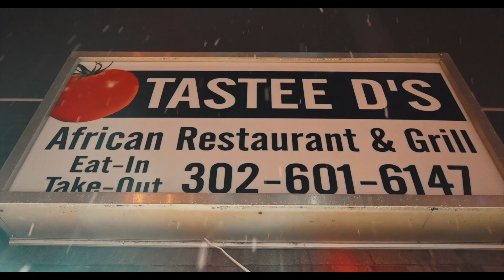Chop Daily x Wusu x MMorgan x Sonzi - Right By You (Dance Video)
ChopDaily x Wusu x MMorgan x Sonzi - RightByYou (Dance Video)

Shot by: @grandtourmedia